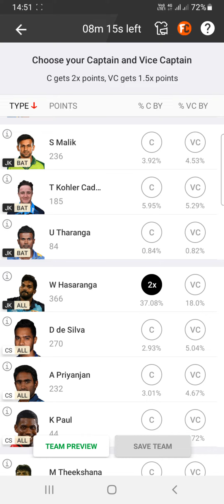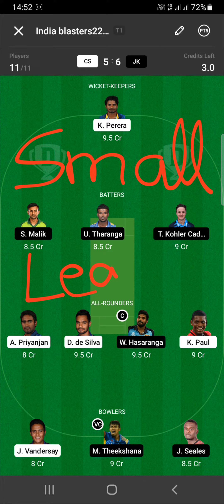CS VS JK DREAM11 CRICKET TEAM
FOR JOINING OUR TELEGRAM CHANNEL SEARCH:- @DreamBigKing